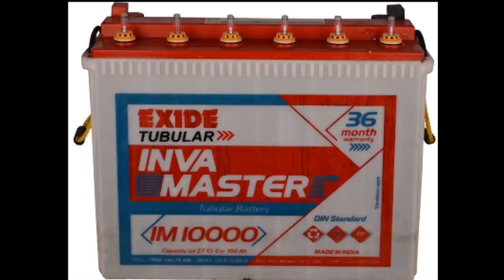Top 10 Best Inverter Batteries in India | inverter charger